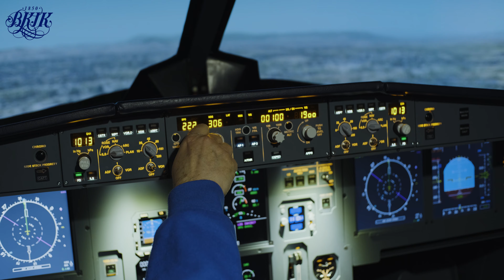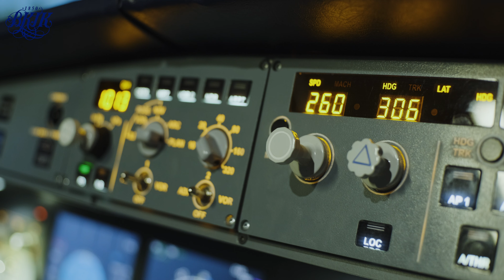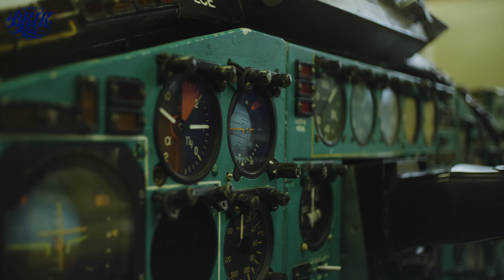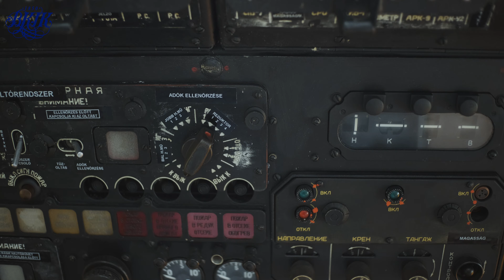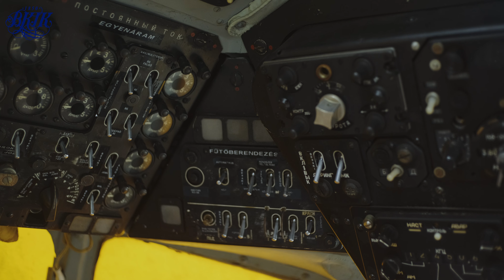Repülő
TereMszemle
Építőipar? Vendéglátás? Kreatív szakmák? Kereskedelem?  Gépészet?  Műszaki szakképzés? Egészségügy?
Mire elég 45 perc?
Aki volt már iskolás, az tudja. Ez éppen egy tanórányi idő. 45 perc az éppen 9x5 perc. Ennyi kell, hogy végignézzük azt a kilenc kisfilmet, amelyeket a honlapunkon megnézhetnek.
A „SzakMÁzz!” Pályaorientációs és Szakképzési Börze – immár másodjára – az online térbe költözött.
A program ismert arca, Zola magával vitte pályaválasztás előtt álló unokaöccsét, Samut. Kettesben feltérképezték, milyen lehetőségek várják a pályaválasztás előtt álló fiatalokat Budapesten. A látogatásokon elkísérte őket a kamera is (és persze a Kamara is).
A BKIK tagozatainak javaslatait is figyelembe véve számos intézményt, iskolát, tanműhelyt, képzőhelyet ejtettek útba. A korszerű szakképzéshez és a szakmaszerzéshez kaphatnak kedvet, akik belekóstolnak a filmekbe, melyeket a Fővárosi Kormányhivatallal, a szakképzési centrumokkal együttműködve a BKIK készített.